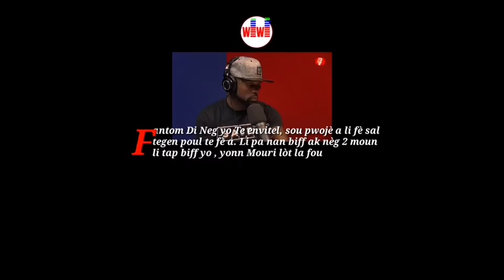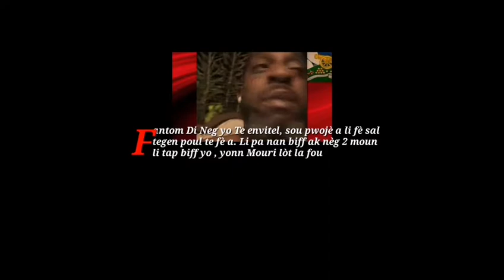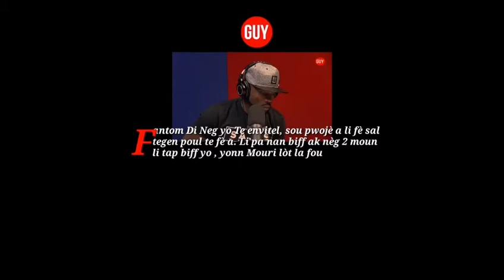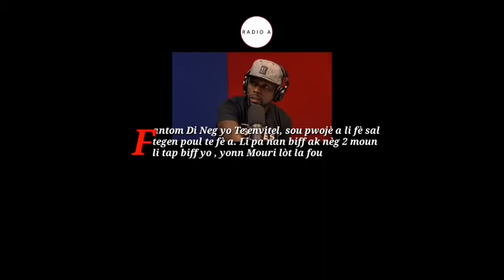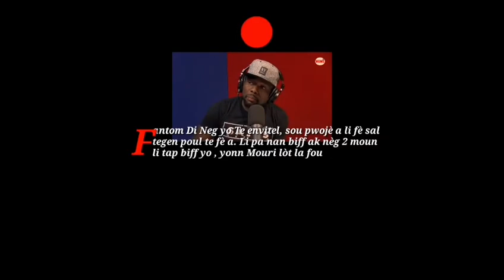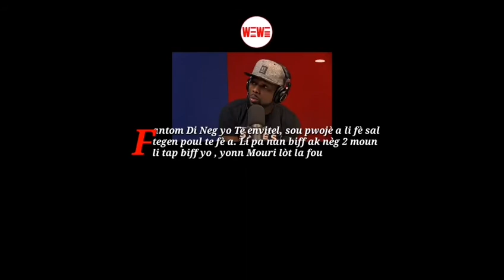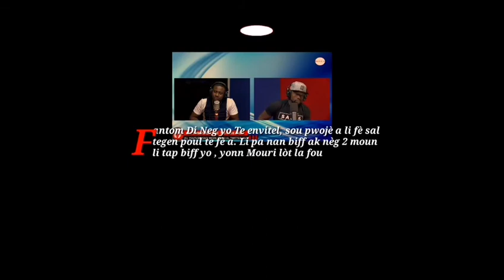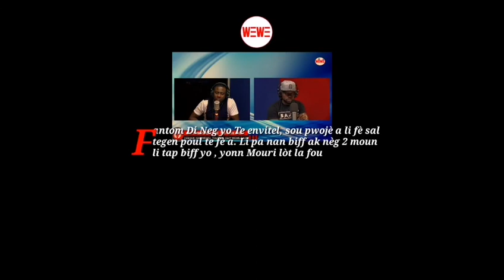Fantom Fini avek Nèg Yo Yèswa ?/li di 2 neg kitap bif li yo/yonn fou lot la mouri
Yeswa Fantom Fini ak neg yo
Li di 2 neg kitap bif li yo
Gen yonn ki fou lòt la mouri
An palan De G-boby avek Wendyyy 😜😜😜😜😜